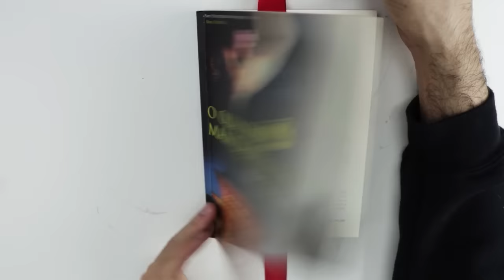Manualidades con foami - Molinillo casero con GOMA EVA para PUNTO DE LIBRO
En este vídeo de manualidades fáciles con foami te vamos a enseñar cómo hacer un MOLINILLO CASERO con GOMA EVA. Con esta manualidad fácil también aprenderás a hacer un punto de libro muy original para hacer un regalo perfecto. Aprende con unComo las mejores manualidades tanto para grandes como para los mas pequeños EN unComo encontrarás manualidades con foami muy fáciles y cómo en este vídeo te vamos a enseñar cómo hacer un Molinillo casero con GOMA EVA ideal para usar cómo punto de libro original.

En nuestro canal general puedes encontrar todo lo que se te ocurra hacer, aprender, disfrutar y aconsejar. En unComo te mostramos cómo hacer dibujos, maquillajes, juegos infantiles, consejos de decoración, música, idiomas, experimentos, manualidades, baile y muchísimas cosas más.